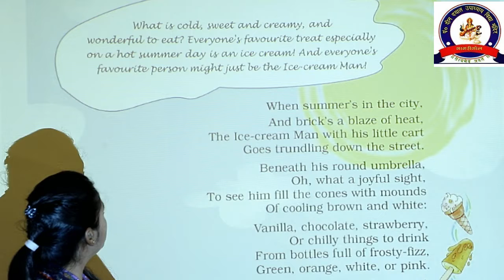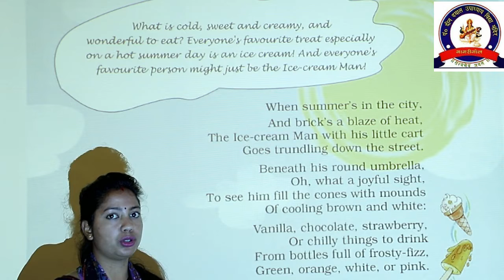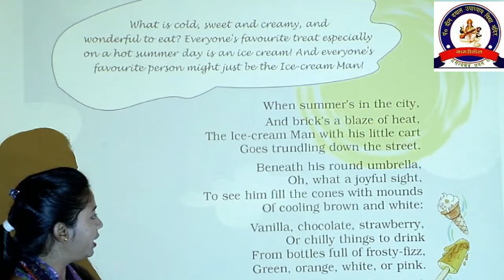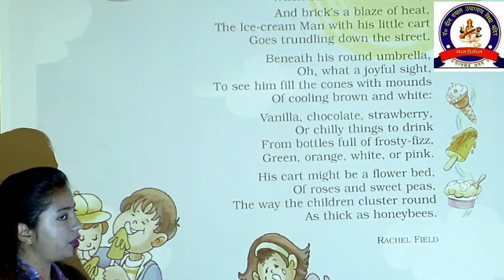Unit 1 || ICE CREAM MAN || Class V NCERT English Marigold (हिंदी में)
Class(Grade) - 5  NCERT/CBSE
Subject - English.
Book - Marigold - 5
Chapter - 1 (Unit-1) Ice-cream Man
Language - Hindi/English